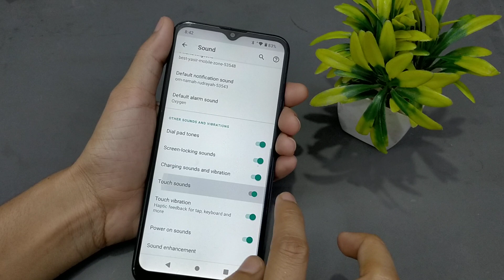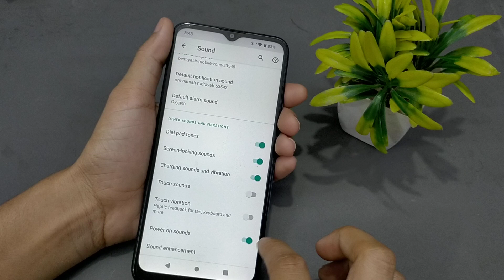How to Turn Off Touch Sound in Moto E7 Power | Moto E7 Plus me touch sound kaise band karen